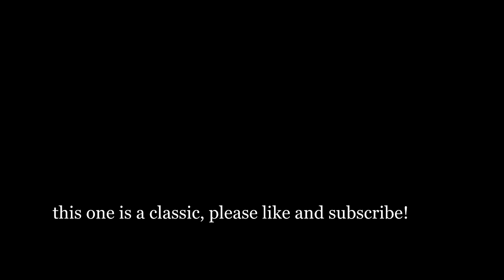Manchester office poltergeist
a classic that many of you may have